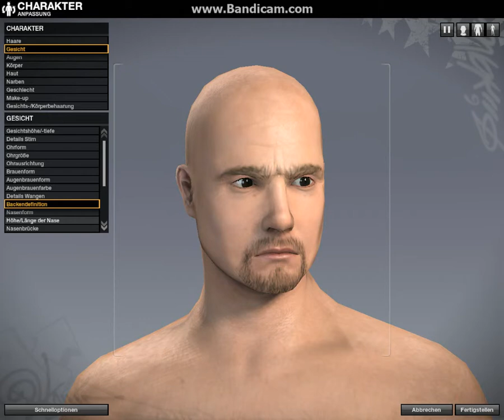APB - Kane - C&C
How to create Kane Command and Conquer on APB Reloaded by Sotd-Entertainment

All Points Bulletin Reloaded Character Creation Kane aus dem Game C&C

hier sind links von der Spielfigur & die Vorlagen die ich benutzt habe zum erstellen.